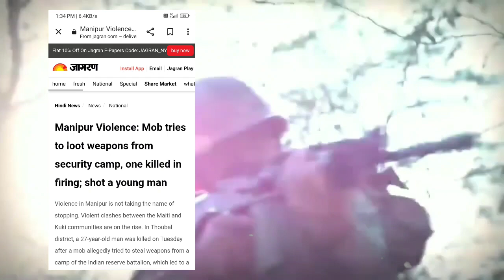Manipur Violence -Mob Tries To Loot Weapons From Security Camp || ମଣିପୁରରେ ସେନା କ୍ୟାମ୍ପକୁ ଆକ୍ରମଣ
Manipur Violence Mob Tries To Loot Weapons From Security Camp
ମଣିପୁରରେ ସେନା କ୍ୟାମ୍ପକୁ ଆକ୍ରମଣ

Manipur Violence Mob Tries To Loot Weapons From Security Camp One Killed In Firing

1-This video has no negative impact on the original owner (It would actually be positive for them).
2-This video is also for teaching purpose.
3- I only used bits and pieces of video to get the point across where necessary.